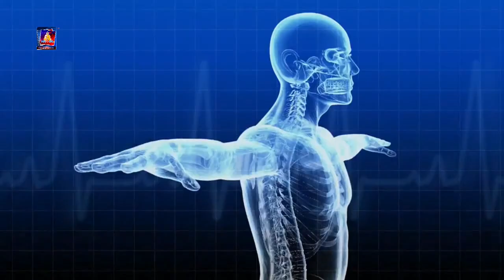कार्यक्रम स्वस्थ संदेश